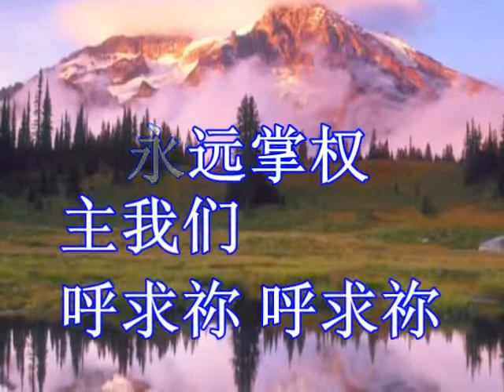愿祢国度降临 PEG 4